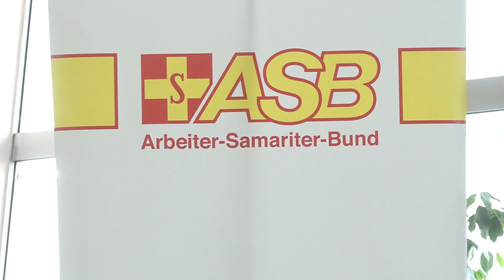VASIĆ O PROJEKTIMA SA INSTITUCIJAMA I ORGANIZACIJAMA